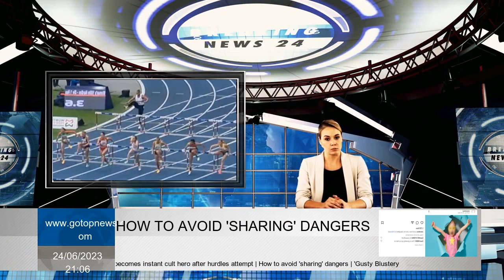I’ll give it a shot! Belgian shot putter becomes instant cult hero after hurdles attempt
Belgian shooter Jolien Boukwo had to be an expert in 100 -meter obstacles at European Athletics Team Championships on Saturday to prevent the disqualification of his side. Boukwo watched 32.81 and recently won by Teresa ERRANDonea, Spain in 13.22s, and took its place of the wounded citizen Zagre, a disciplinary expert at last moment.  There was no other obstacle in the Belgian team, and if it was unpretentious, Belgium would be disqualified. “My team is the most important thing for me,” said 29 -year -old Boumkwo, wearing tracksuits and rising on their rivals. Instead of jumping, he had to step on the obstacles, but he finished with a huge smile with vital points for his struggling team. “I couldn't let him lose a point,” he explained. “That's why I thought of participating in 100 -meter barriers." On Friday, Boykwo, Belgian Hammer champion, came to seventh in competition played as part of European Games. 37 After 25 of event only in program on Sunday, Belgium 16 and last second part of face fall.